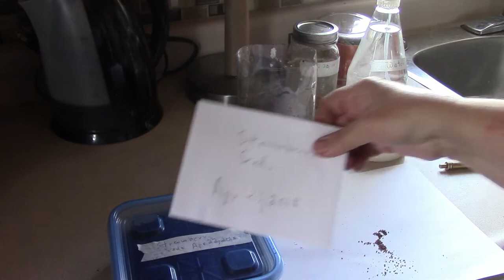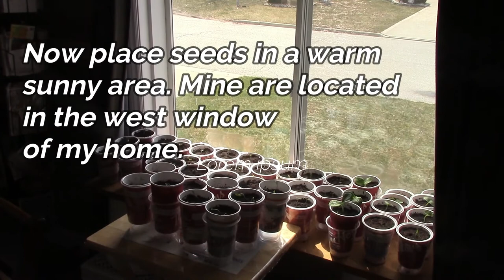HOW TO GROW A STRAWBERRY FROM A STORE BOUGHT STRAWBERRY- SEED TO PLANT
In this video I show you how to grow a  strawberry plant from  store bought strawberries.